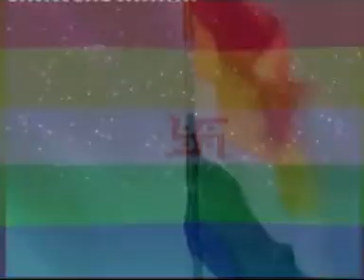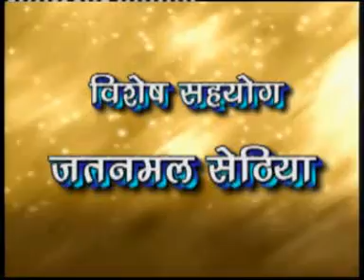Kalyan Mandir Pravachan 26 02 2010 by Acharya Mahapragya